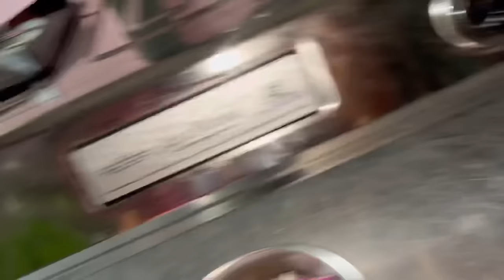Snail Curry ke sath Mukbang | Ghar ke liye 5 KG Rice khardai